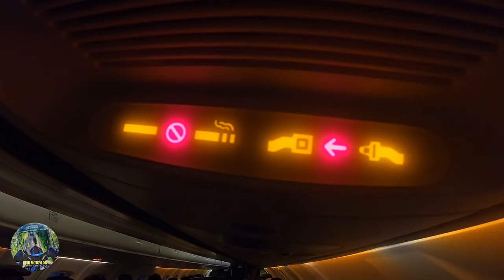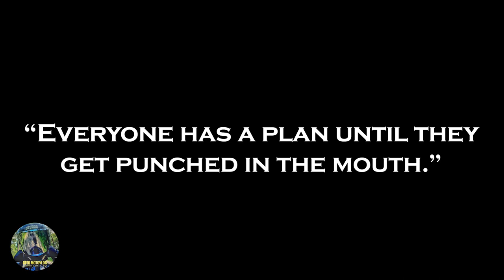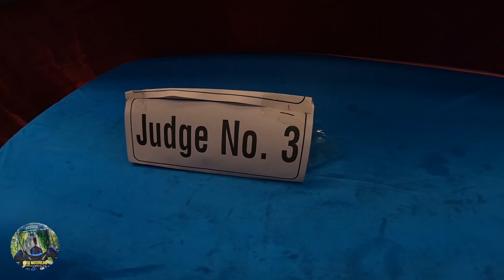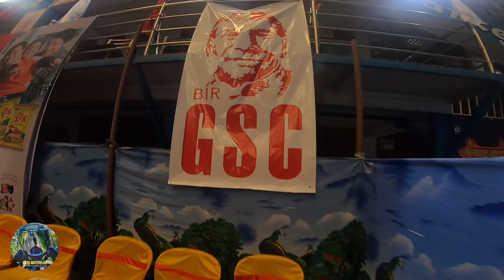Bir Ganeshman Singh Boxing Competition || All or Nothing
Hello everyone!! So yeah in this video i am travelling to my hometown Biratnagar. We had a game Bir Ganeshman Singh Pradesh 1 at Dharan. Me and our team from Morang Boxing Association (MBA) participated on this competition and here are some glimpse of it.